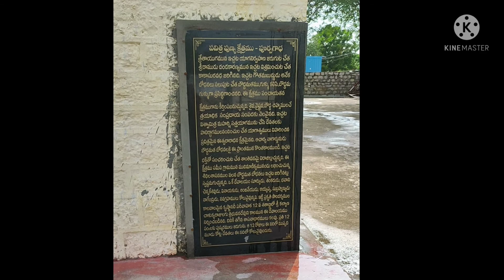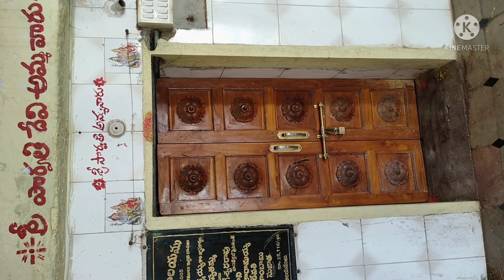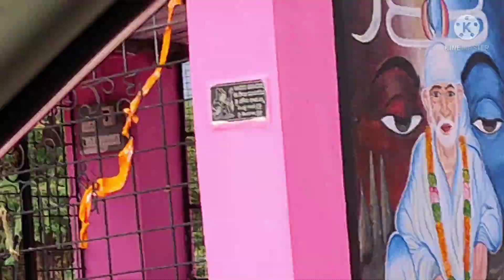సత్రశాల "చెన్నకేశవస్వామి ఆలయం" in తెలంగాణ .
సత్రశాల క్షేత్రంలోని శివలింగాన్ని విశ్వామిత్రుడు ప్రతిష్టించాడని చెబుతారు.